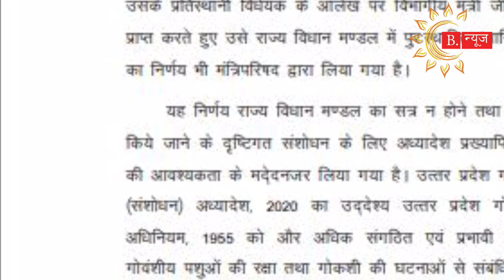‘गौ’रक्षा पर Uttar Pradesh की Yogi सरकार नया क़ानून ले आयी। क्या है क़ानून जानिए। Bhaarat News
‘गौ’रक्षा पर Uttar Pradesh की Yogi सरकार नया क़ानून ले आयी। क्या है क़ानून जानिए।